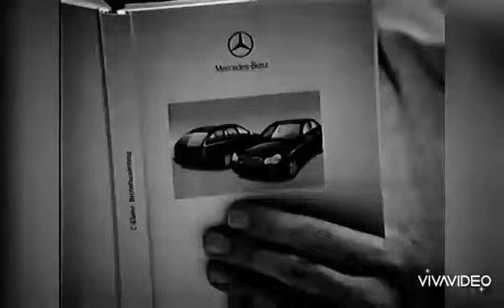Дельберт Ли - Ooh Yes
Delbert Lee - Ooh Yes Record Production (2016)!